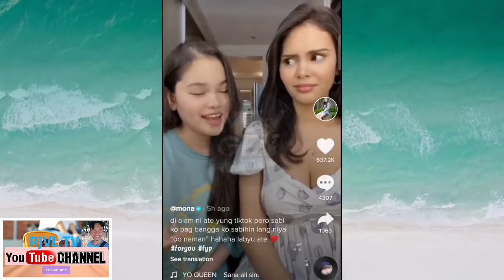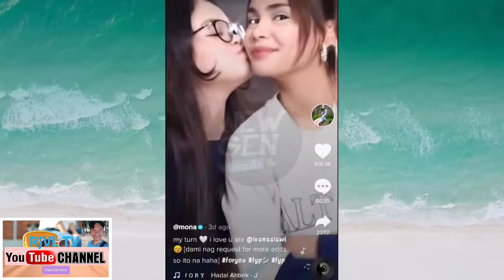Ivana Alawi Dance Pamparampapampam Tiktok Compilations I RJVL TV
RJVLTV
pamparampampam
ivanna alawi pamparampampam
ivana alawi tiktok
ivana alawi
ivana alawi tiktok dance
pamparampampam tiktok
ivana alawi pamparampampam video
tiktok compilation popular
tiktok compilation 2021 dance
tiktok pamparampampam
tiktok pamparampam
tiktok pamparampampam girl
ivana alawi tiktok pamparampampam
ivana alawi tiktok pamparampam
ivana alawi tiktok pamparampa
tiktok trending 2021 dances
tiktok trending 2021 songs
tiktok dance 2021 new